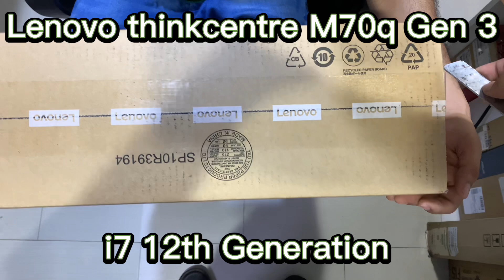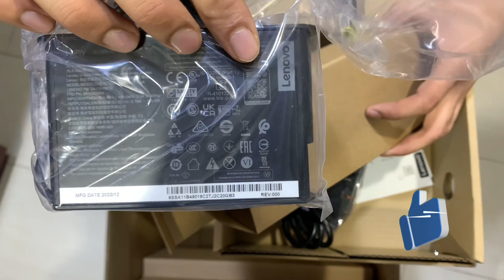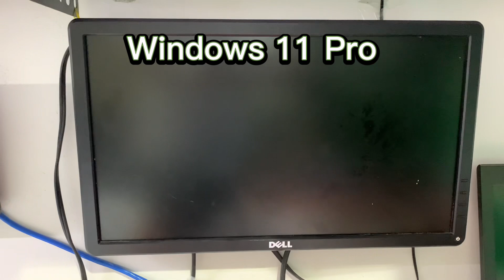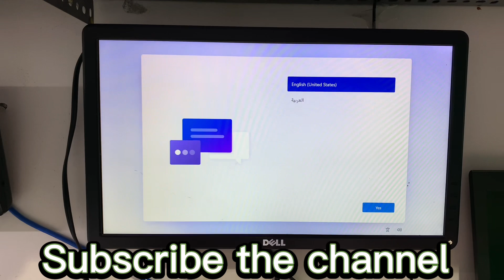lenovo thinkcentre m70q gen 3 tiny disassembly and upgrade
In this video am going to show you that how to upgrade your tiny pc lenovo thinkcenter m70q gen 2 / gen 3 tiny pc

lenovo tc m70q
lenovo tiny m70q
lenovo thinkcentre m70q 11dt
lenovo thinkcentre m70q specs
thinkcentre m70q tiny gen 2
m70q tiny
lenovo thinkcentre m70q gen 2
lenovo think centre m70q
lenovo thinkcentre m70q
m70q
lenovo m70q gen 2
m70q gen 2
lenovo thinkcentre m70q price
thinkcentre m70q tiny desktop
lenovo m70q
lenovo thinkcentre m70q tiny
m70q lenovo
lenovo m70q tiny
thinkcentre m70q tiny
thinkcentre m70q gen 2
thinkcentre m70q
lenovo m70q specs
m70q specs
desktop tc m70q
tiny m70q
tc m70q
lenovo thinkcentre m70q gen 3
Lenovo thinkcentre m70q ram upgrading
lenovo thinkcentre m70q open
lenovo thinkcentre m70qsetup
lenovo thinkcentre m70q disassembly
Thinkcentre mini m70q gen3 upgrade options
Thinkcentre mini m70q gen3 ssd upgrade
Thinkcentre mini m70q gen3 ram upgrade
lenovo thinkcentre m70q tiny, tiny m70q
lenovo thinkcentre m70q ram upgrade thinkcenter tiny
lenovo thinkcentre m70q tiny unboxing and ram ssd upgrade
ssd lenovo thinkcentre m70q gen 3 ram upgrade compatibility
to upgrade your tiny pc lenovo thinkcenter m70q gen3
thinkcentre m70q tiny unboxing and ram ssd upgrade tiny
updade, lenovo thinkcentre m70q gen 3
lenovo thinkcentre m70q gen 3 desktop computer
lenovo thinkcentre m70q gen 3 ram upgrade and ssd
lenovo thinkcentre m70q gen 3 ram upgrade compatibility
lenovo thinkcentre m70q gen 3 mini pc
lenovo thinkcentre m70q gen 3 tiny
lenovo thinkcentre m70q gen 3 review
lenovo thinkcentre m70q gen 3 desktop pc
How to open lenovo thinkcentre m70q
LaptopMedia, Digital world,
LaptopMedia, Digital world,
thinkcentre tiny
Thinkcentre tiny m70q gen 3 storage options
Thinkcentre tiny m70q gen3
Thinkcentre tiny m70q gen 3 unboxing
Thinkcentre tiny m70q gen 3 review
Thinkcentre tiny m70q gen 3 disassembly
Thinkcentre tiny m70q gen 3 upgrade
Thinkcentre m70q gen 3 upgrade
Thinkcentre m70q gen 3 upgradeable
Thinkcentre m70q gen 3 disassemble

Lenovo thinkcentre tiny m70q gen 3 review
Lenovo thinkcentre tiny m70q gen3 upgrade